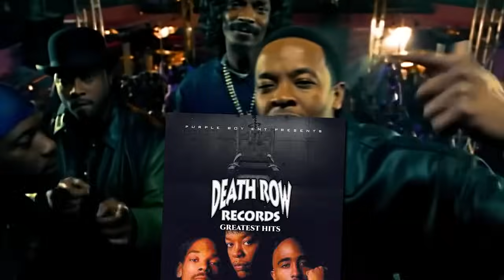JUST NOW: Eminem Reveals How Suge Knight ALMOST Killed Him..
In an unprecedented and spine-chilling revelation, the legendary Eminem has come forward with a heart-pounding account of a near-death experience involving the notorious Suge Knight. This is a story that has never been told before, and we have all the exclusive details.

Join us as we unravel the shocking tale straight from the man himself, Eminem. Learn about the moment that nearly ended one of the greatest careers in hip-hop. This is a narrative that you absolutely must hear.